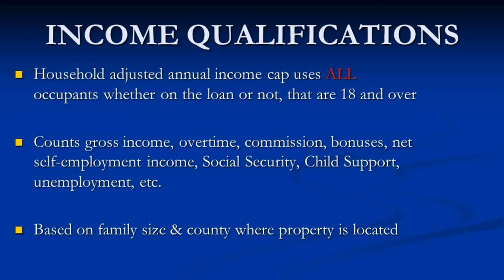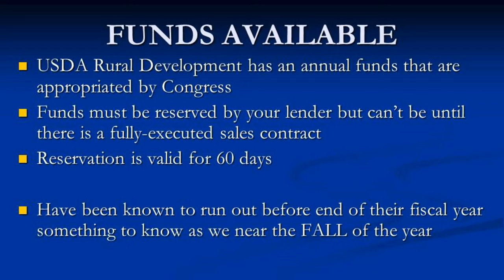youtube video #-3QbU0tFeXs